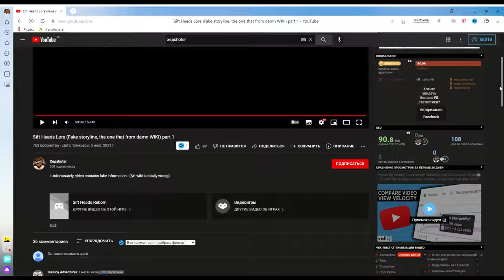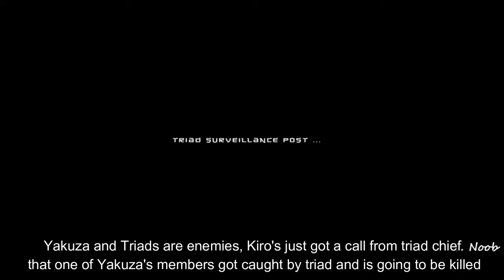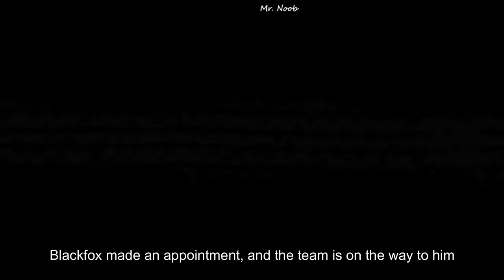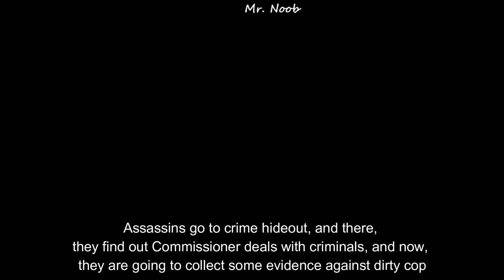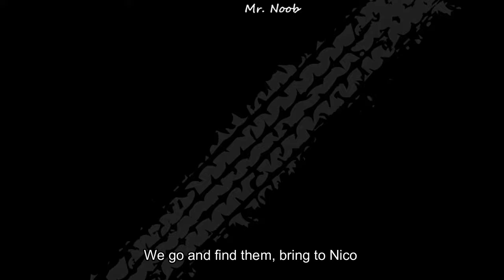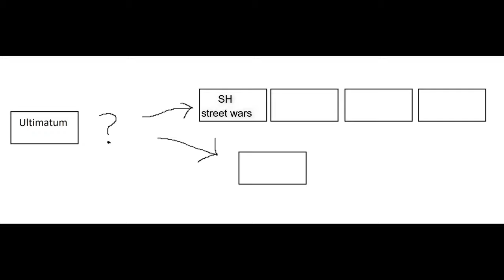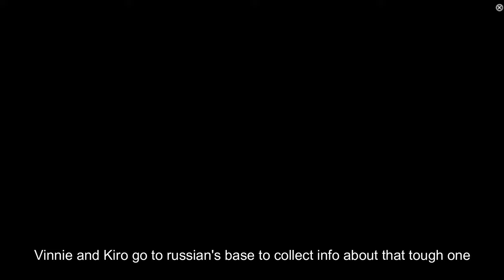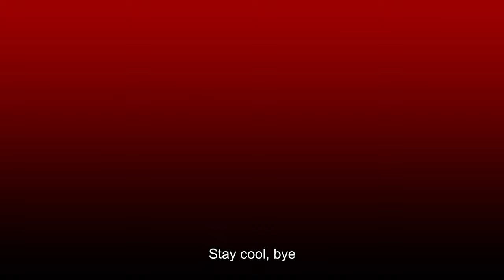Sift Heads lore video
Hello guys, i finally made it. This time without wrong info from SH wiki, I used such a reliable source as Discord server with people, who knows for sure a lot about the game.
I decided to completely remake lore video, I included all SH games here that are CANON. I put here almost every cutscenes, so read in-game dialogues. Write in comments your opinion/remarks/suggestions/complaints and so on

SH = Sift Heads, SR = Sift Renegade, Red mafia = Italian mafia

At first I decided to make video as serious as possible, but when I finished I was like: "Oh.. It's so long, nobody's gonna watch it till the end" and I continued editing, I put here some memes/meme sounds and subtitles (I don't know for sure whether you good or bad at English, just know that there are subtitles for you, friend)

I'll probably put timestamps in comments (If I won't forget)

Links:

(Damn.. I've just realized that while I didn't do a thing, this guy uploaded Cartels 2 gameplay)

I probably made a mistake, that paid too much attention to one game and literally no attention for another (like SR3)
Also I am concerned about volume in the video (I'm writing this text while the program already renders my video and don't know for sure is sounds in the video too loud or too quite)
English isn't my native language and there are probably grammar and speech mistakes in the video (sorry)
0:00 Intro
0:25 Sift Heads 1
1:42 Sift Heads 2
4:25 Sift Heads 3
10:07 Sift Heads 4
12:56 Sift Renegade 3
17:40 Sift Renegade 1
21:30 Sift Heads 5
25:50 Sift Renegade 2
30:54 Sift Heads World act 1
38:04 Sift Heads World act 2
44:06 Sift Heads World act 3
54:03 Sift Heads World act 4
1:03:57 Sift Heads World act 5
1:09:48 Sift Heads World act 6
1:18:17 Hidden chapter
1:20:25 Ultimatum
1:28:52 Theory
1:29:08 Few words about Sift Heads Street Wars
1:31:45 Reflections/Theory 2
1:32:18 Few words about Sift Heads Reborn
1:33:47 Sift Heads Cartels act 1
1:42:42 Sift Heads Cartels act 2
1:51:42 Sift Heads Cartels act 3
2:02:01 Sigma rule

I guess that's all I wanted to put in the description :D